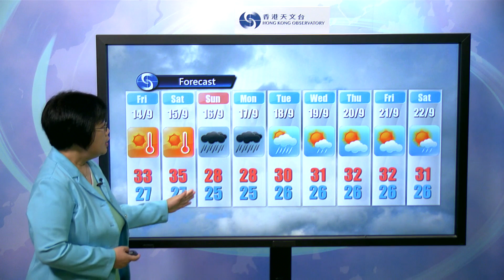Central Briefing (5:00 pm 13 Sep) - Lee Shuk Ming, Senior Scientific Officer